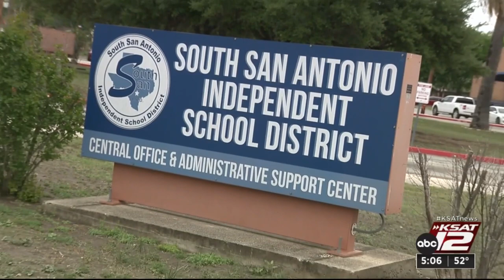South San ISD trustee escorted out of board meeting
A South San Antonio ISD school district trustee was escorted out of the board meeting by a campus police officer Wednesday night. Trustees were set to vote on closing West Campus High School, one step toward avoiding a financial crisis. However, board members left the meeting, breaking the quorum, so no vote occurred.